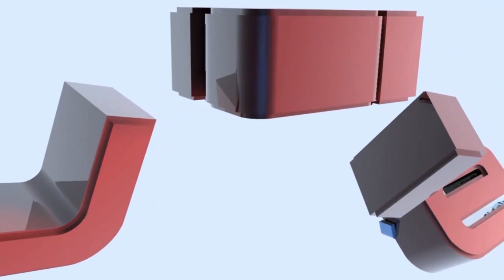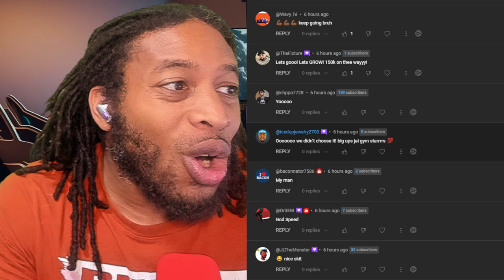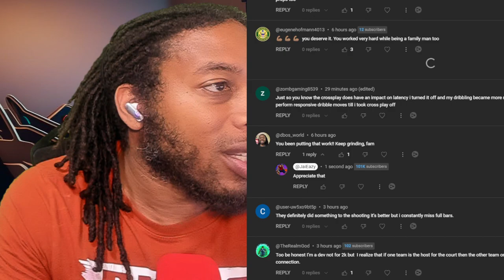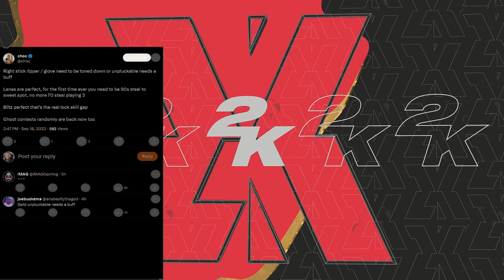STEALS NERF INCOMING? | DEV TALKS POSSIBLE STEALS NERF UNPLUCKABLE BUFF | NBA 2K24 NEWS AND UPDATES